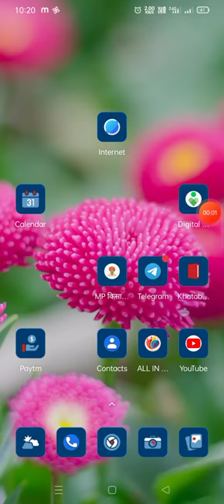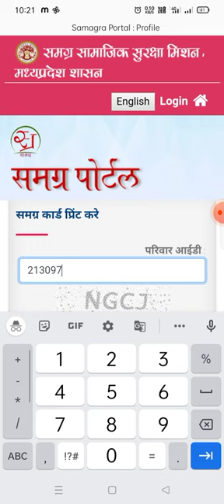समग्र आईडी कैसे देखे मोबाइल से// Samagra Id Kaise Dekhe Mobile Se